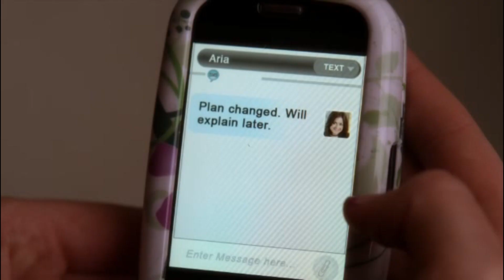Mona Got A Picture Of Ashley And Wilden Together - Pretty Little Liars 2x21 Scene